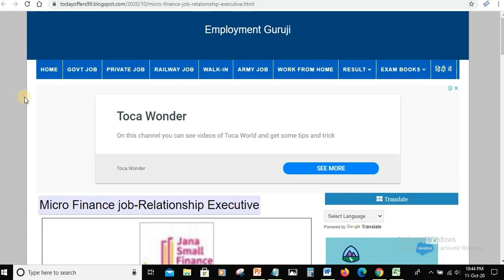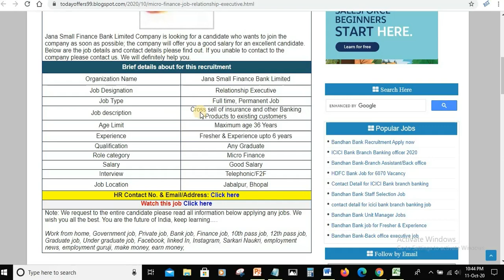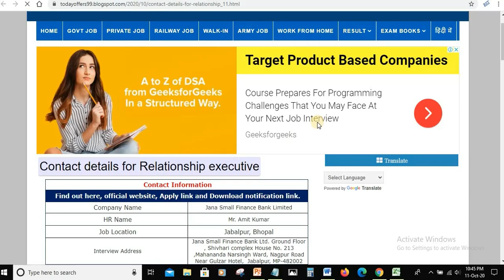Micro Finance, Small Finance Bank Jobs, Jana Small finance Bank relationship exe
Hdfc bank job, kotak mahindra bank job, private job,

Note: Employment Guruji channel provide job related information. Please do not pay money to any consultancy or any company for job. We (employmentguruji) not responsible for anything that happens with you.